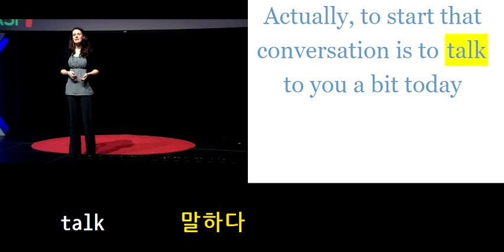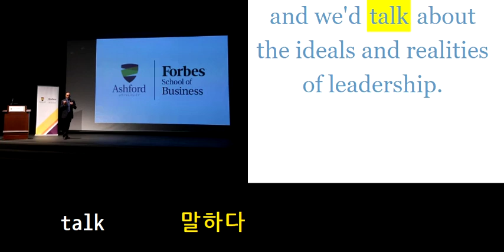초등영어800 talk 말하다